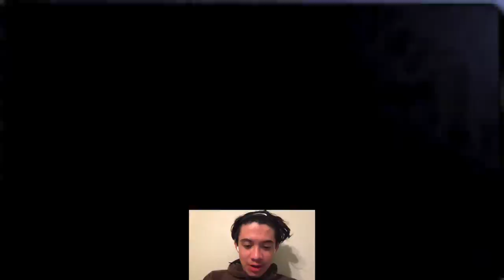Five Nights At Freddy's - Part 4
The beat Maker:
wavywoah